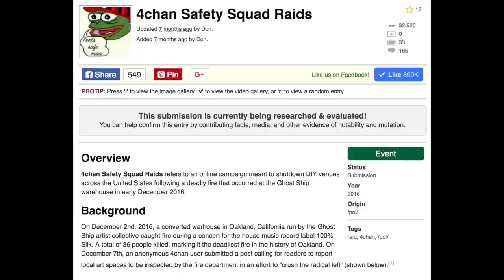leftypol choir Kekistan Go!